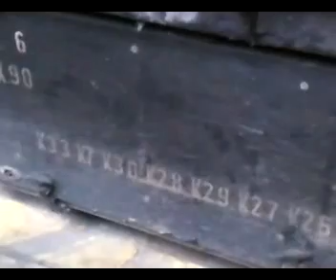Villamosoktatás Ganz járműbemutató (részletek) - Szabó Zoltán